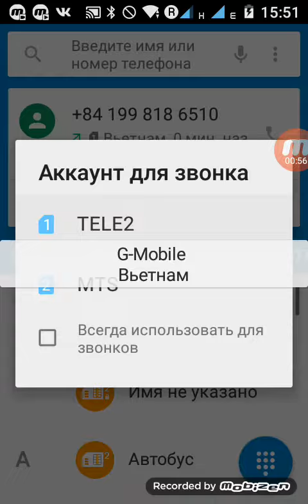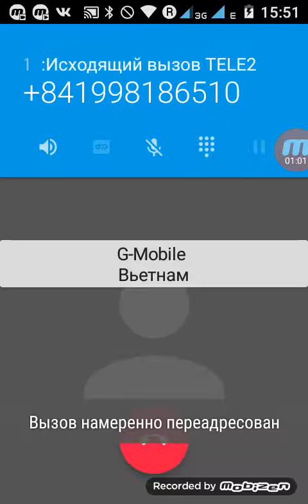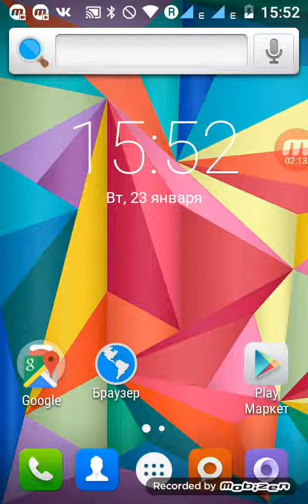ПРАНК! Я позвонил на номер